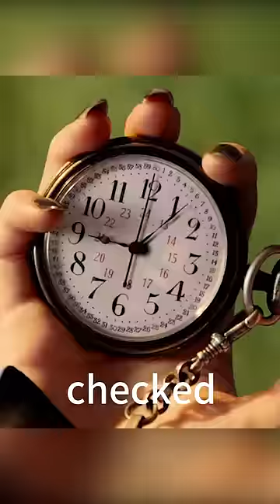They wait for danger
Film Name: Miss Peregrine's Home for Peculiar Children (2016)

Storyline: When Jacob (Asa Butterfield) discovers clues to a mystery that stretches across time, he finds Miss Peregrine's Home for Peculiar Children. But the danger deepens after he gets to know the residents and learns about their special powers.
Director：Tim Burton
Writers：Ransom Riggs，Jane Goldman
Stars：Eva Green，Asa Butterfield，Samuel L. Jackson